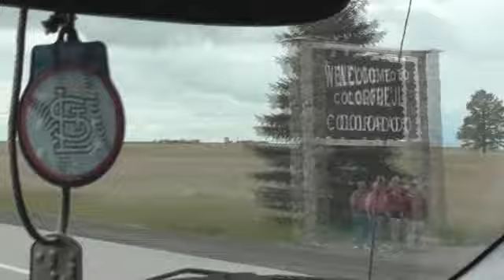Prairie Dog Shooting / Hunting Montage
A short video montage of our May 2010 trip to eastern Colorado to help a local farmer with some prairie dog population control. We put a hurtin' on em over a day and a half of shooting, but I'm pretty sure we didn't even make a dent. All shots in this video were small caliber ammo (.204, .221, .222) at varying ranges (50-200 yards)